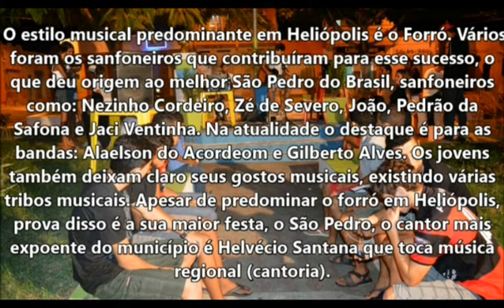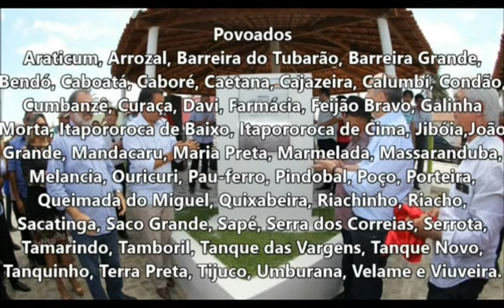A história de Heliópolis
Vídeo produzido pelos alunos do 3º ano A do Colégio Estadual José Dantas de Souza, Heliópolis - Bahia, em 2016, solicitado pelo professor Landisvalth Lima, como avaliação da III unidade de Língua Portuguesa e Literatura Brasileira.